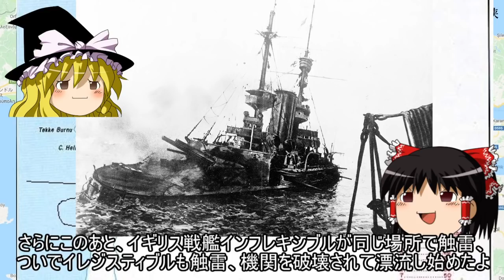ダーダネルス海峡を死守せよ オスマン帝国の意地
再投稿です。